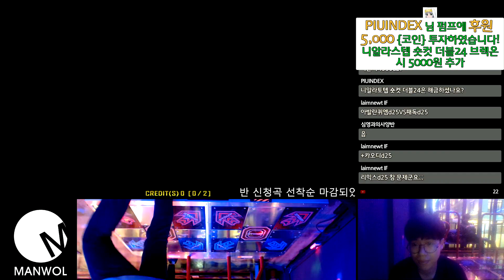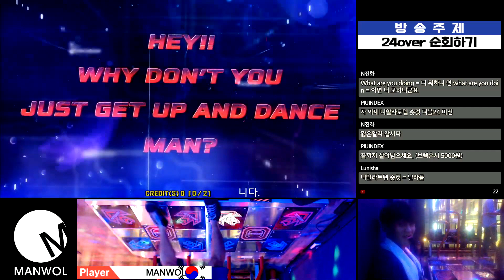만월펌프 시청자 미션 - Pump It Up XX Nyarlathotep Short Cut (니알라토텝 숏컷) D24 클리어하면 5000원 No. 10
만월펌프 시청자 미션 - Nyarlathotep Short Cut (니알라토텝 숏컷) No. 10
Pump It Up XX Nyarlathotep Short Cut (니알라토텝 숏컷) D24
미션내용 : 클리어하면 5000원
신청자 : INDEX
Player : MANWOL
대구 동성로 짱오락실